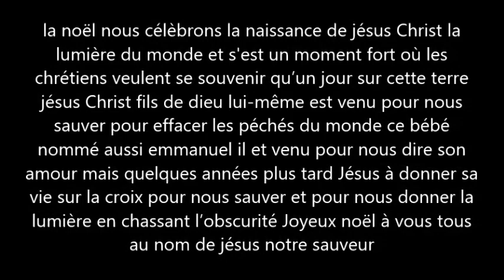la noël nous célèbrons la naissance de jésus Christ la lumière du monde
la noël nous célébrons la naissance de jésus Christ la lumière du monde et s'est un moment fort où les chrétiens veulent se souvenir qu’un jour sur cette terre jésus Christ fils de dieu lui-même est venu pour nous sauver pour effacer les péchés du monde ce bébé nommé aussi Emmanuel il et venu pour nous dire son amour mais quelques années plus tard Jésus à donner sa vie sur la croix pour nous sauver et pour nous donner la lumière en chassant l’obscurité Joyeux noël à vous tous au nom de jésus notre sauveur